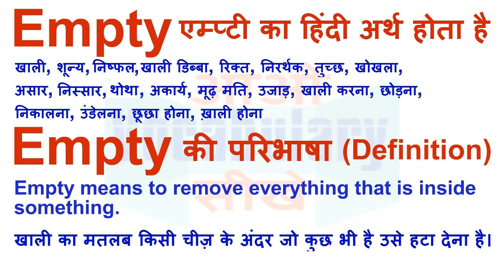Empty Meaning in Hindi | Empty Definition | Empty Ka Matlab Kya Hota Hai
Empty का हिन्दी मतलब
Empty का हिन्दी अर्थ, Empty की परिभाषा,
Empty का अर्थ हिन्दी में, Empty का इंगलिश अर्थ, Empty का उच्चारण और उदाहरण वाक्य। Empty का हिन्दी मीनिंग, Empty का हिन्दी अर्थ, Empty का हिन्दी अनुवाद